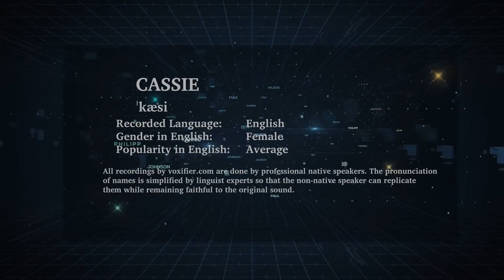How to Pronunce Cassie in English - Voxifier.com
This is the English pronunciation, gender, and phonetics recording of the name Cassie. The same name may exist in other languages with different pronunciations.